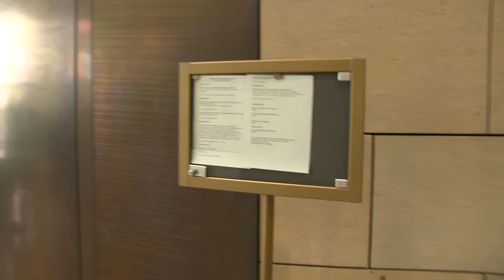Online-Check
Pressekonferenz zum Online-Check: Matthi Bolte und Reiner Priggen stellen in der Landespressekonferenz die Ergebnisse unseres Online-Checks vor. Mit dem Online-Check wollten wir herausfinden, wie die Stadt- und Gemeindeverwaltungen die Chancen der Digitalisierung nutzen, um ihre Service-Leistungen für die Bürgerinnen und Bürger zu verbessern. Dazu haben wir die Homepages aller 396 Kommunen in NRW untersucht und die Angebote bewertet. Die Top10 sieht wie folgt aus: Bonn, Köln, Aachen, Emsdetten, Bielefeld, Gelsenkirchen, Troisdorf, Münster, Wuppertal und Essen. (Leider hatten wir an diesem Tag Probleme mit dem Ton. Wir bitten diese zu entschuldigen.)